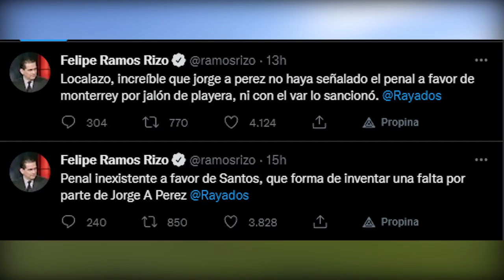✅🔥🟢ULTIMA HORA FENTANES ELOGIA LA REMONTADA | VUCE EXPL0TA CON ARBITRAJE, MANDAN INDIRECTA A ORLEGI